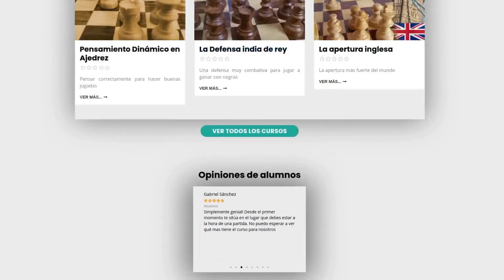QUÉ son los PUNTOS DE RUPTURA y CÓMO aprovecharlos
✅ Los PUNTOS DE RUPTURA con CLAVE para organizar un buen ATAQUE. APRENDE este CONCEPTO ESTRATÉGICO y GANA MÁS PARTIDAS.

Si estás leyendo esto significa que perteneces al 1% de la gente que se lee las descripciones de los vídeos HASTA EL FINAL. Déjame un comentario con un emoji de ajedrez ♟️, si veo muchos me darás una alegría y te dejaré un corazoncito ❤️ 😃 👍

Libros recomendados:
TÁCTICA:
ESTRATEGIA:
- 64 Things you need to know in Chess
- 101 ideas de ataque en Ajedrez
APERTURAS:
FINALES:
- 101 consejos sobre el final